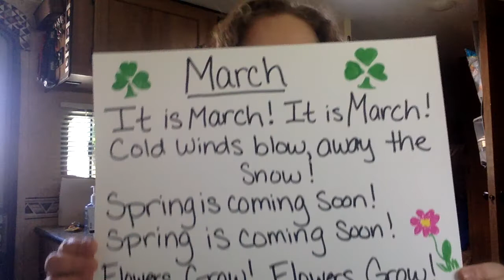Ms Maria INtro Video